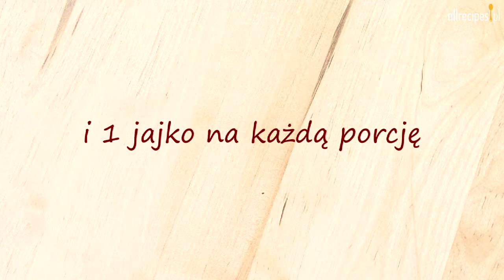Gulasz warzywny z cukinią - Allrecipes.pl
Zobacz nasze video w którym prezentujemy krok po kroku jak przyrządzić pyszny wegetariański obiad. Ten gulasz z cukinią pochodzi z Hiszpanii, a konkretnie z regionu La Manchy. Zobaczcie koniecznie!

Na naszym portalu znajdziecie mnóstwo sprawdzonych przepisów na inne dania obiadowe, potrawy z cukinii, a także na wiele innych wspaniałych dań z całego świata, zebranych i wypróbowanych przez miłośników domowego gotowania takich, jak Ty!